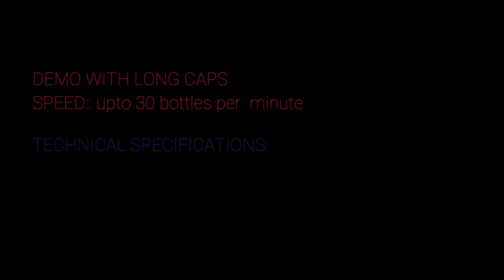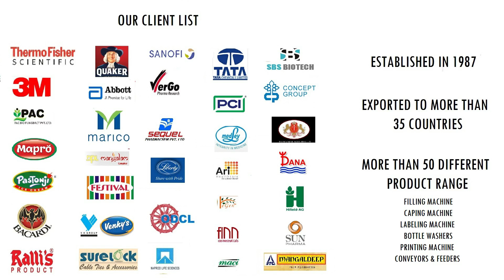Semi Automatic Bottle capping machine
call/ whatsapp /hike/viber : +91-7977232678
skype: trumarkpharma

Tru mark specializes in ropp capping machine presents semi automatic version of capping machine equipped with variable speed drive & complete mechanically driven motorized machine , built out of heavy steel frame
Machine consist of simpler design easy to set ropp capping head , head have to sealing & two threading roller which perform perfect sealing operation each time.
Same machine can be used for plastic screw caps with the help of change parts.
change over is quick & very easy

Application:
·    Tru-Mark offers semi auto  cap sealing machines for sealing different types of caps like Screw caps, pre-threaded plastic caps, ROPP pilfer proof caps etc.
·     It is very useful machine for cap sealing of glass, tin, plastic bottles of mineral water, wine, beer, juice, adhesive, beverages, cough syrup, pharmaceutical medicines etc.

Description:
The semi automatic cap sealing machine is suitable for screw capping/sealing of round bottles with  speed of 25 bottles per minute (maximum). The machine is equipped with cam follower system eliminates manual sealing pressure.